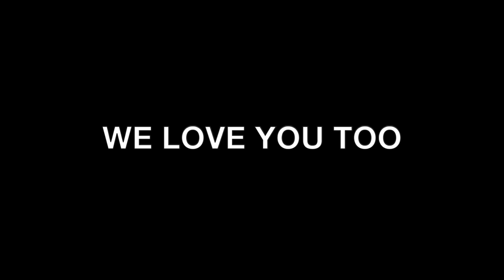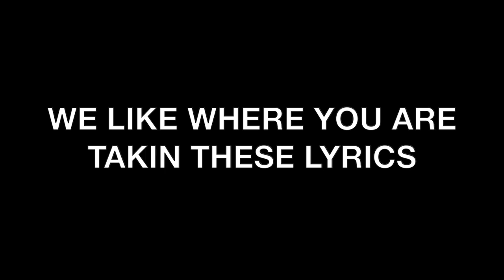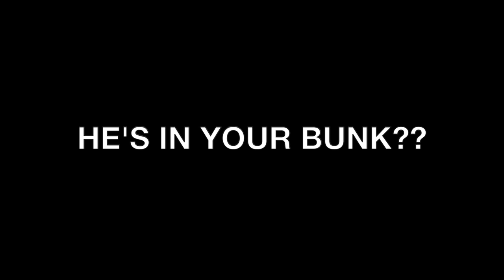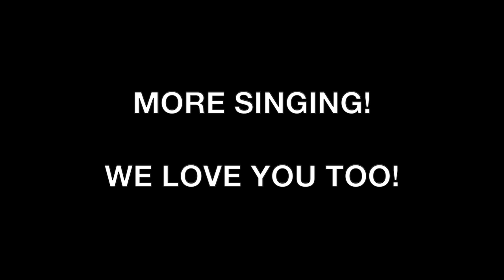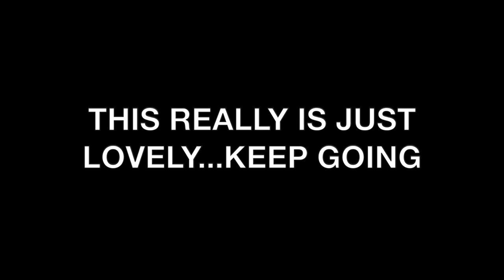Drunk Dial Eli Young Band - Drunk Last Night - and leave us a message!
Drunk dial Eli Young Band! We'll listen, pick our favorites, and share them here for y'all. and vote "Drunk Last Night" for Group Video of the Year in the 2014 CMT Video Music Awards.